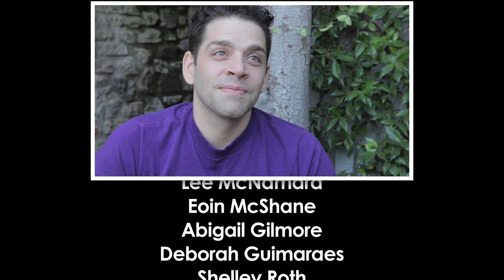BANDWAGON S1, FINALE (PART 2)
"My Box Is About To Blow Up"

Theme Song "Young Hollywood" by More Amor
"I Can Do Anything" music and lyrics by Jim Holdridge.
Performed by Urban Glee Cast
Domonique Paton, Lesli Odom Jr, Bramli Ashjian, and Tracie Thoms.
"I Got Sunshine (MasSheen Mix)" performed by Avery*Sunshine
Directed by Karri Bowman & Ahmed Best
Written by Camilla Rantsen & Karri Bowman
Edited by Jim Holdridge
Costume Design by Lindsay Jackson
Created by Karri Bowman, Emma Caulfield & Camilla Rantsen

Find out where to buy the cool music you've heard all season.